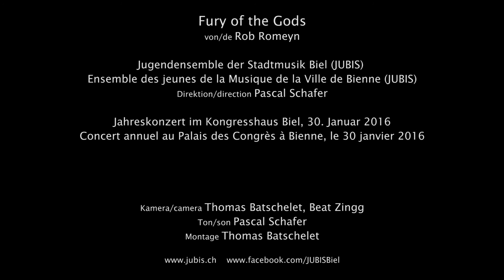Fury of the Gods - Rob Romeyn - JUBIS Biel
Jahreskonzert im Kongresshaus Biel, 30. Januar 2016
Jugendensemble der Stadtmusik Biel (JUBIS)
Direktion: Pascal Schafer
Concert annuel au Palais des Congrès à Bienne, le 30 janvier 2016
Ensemble des jeunes de la Musique de la Ville de Bienne (JUBIS)
Direction: Pascal Schafer